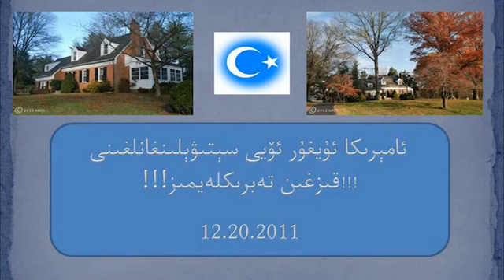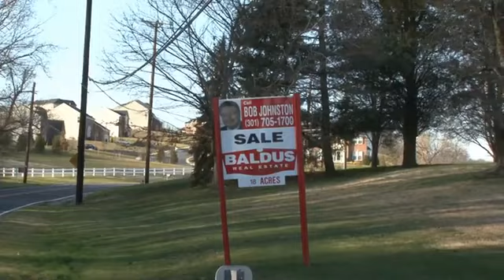Americada Uyghur Oyi Sitiwelinde